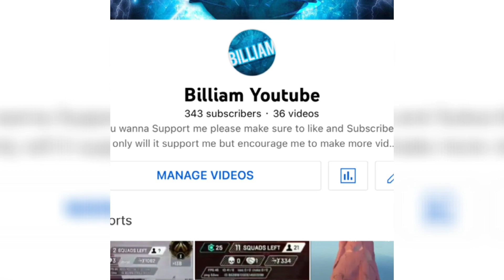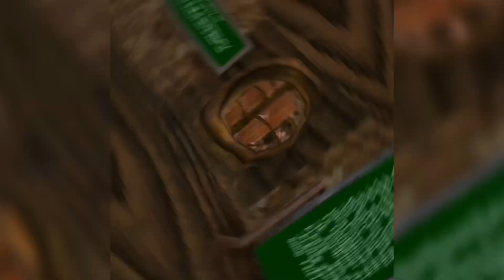The Ultimate Guide to Branching | Gorilla Tag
If you guys have any ideas for future video please make sure to suggest them in the comment section below! I’m very open to new ideas!

It helps the channel grow and motivates me to put out more videos for you guys!